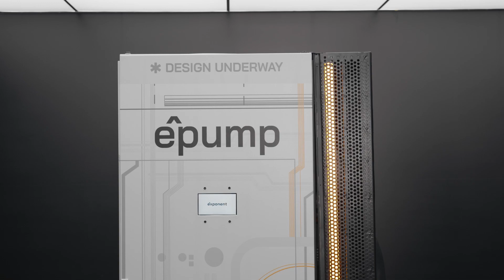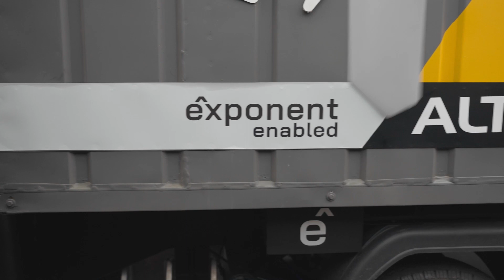Altigreen 🤝 Exponent | Partnership Announcement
We are thrilled to announce we’ve partnered with Altigreen to deliver the world’s fastest charging 3W with 15 min rapid charging. Catch Dr. Amitabh and Arun talk about the partnership and all things EV, in a conversation that lasted as long as a 15-min rapid charging cycle to announce the arrival of the first exponent enabled EV. Have a look!

Over a period of 7 months, intense integration & testing was done by both Altigreen and Exponent with the sole aim of making 15-min rapid charging a roadworthy reality. Some milestones included 5 back-to-back rapid charge cycles on single vehicle which ran up to 400 km & crossing 10k kms of testing on 1 vehicle in 40 days

Learn more about Exponent and check out open jobs if you want to break, believe, build